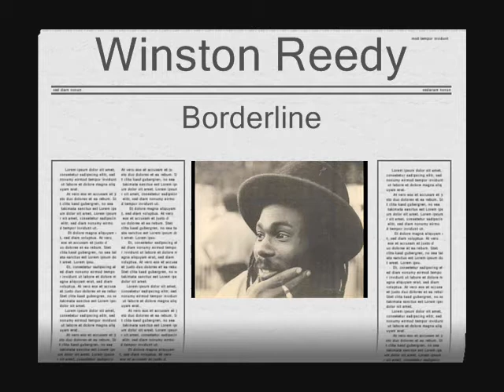Winston Reedy Borderline